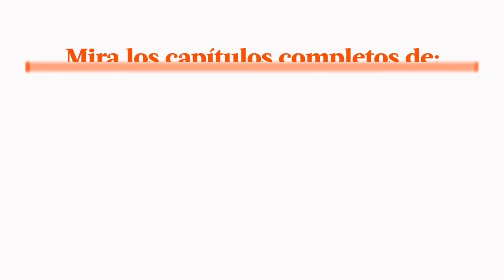Al Fondo hay Sitio avance Martes 13/09/2016 - ¿Purita está enamorada de Pepe Gonzales?